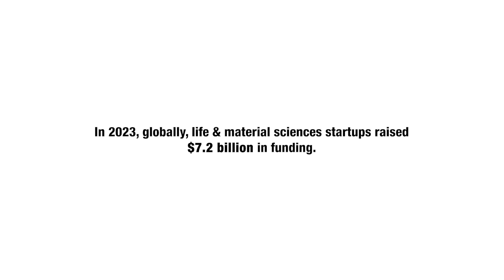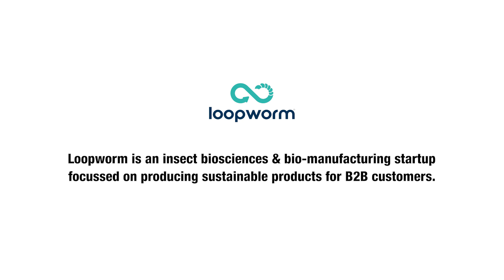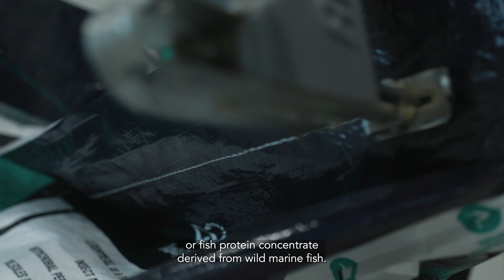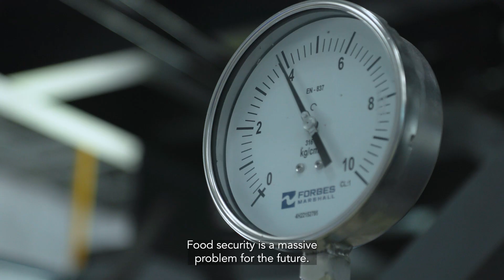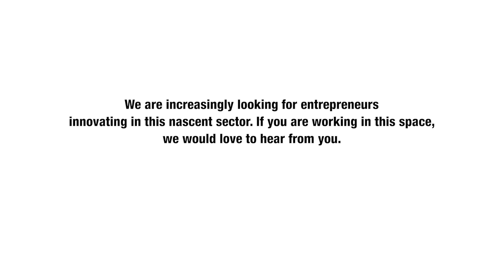🍀 🎥 Omnivore Field Stories | S1 E3 | Life & Material Sciences - The Indian Renaissance 🦗 🧬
Why is life and material sciences, one of the most critical spaces to combat climate change, still one of the most underfunded categories in India? We've been pondering this question for some time and explored it in an article for the The Indian Express back in 2021.

Despite the urgent need, PE/VC investment trends in this sector have shown little change over the past three years. To gain insights, we spoke extensively with Bioprime and Loopworm, two startups dedicated to fostering a sustainable future.

Join us as these entrepreneurs share the complexities of starting up in this sector and their journeys over the years.

At Omnivore, we are actively seeking entrepreneurs innovating in this nascent sector. If you're working in life and material sciences, we want to hear from you.